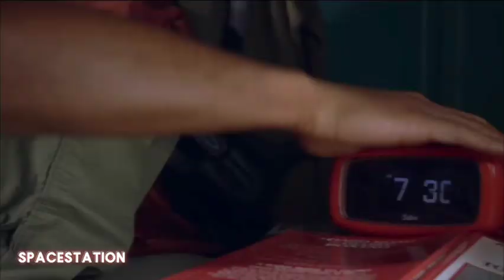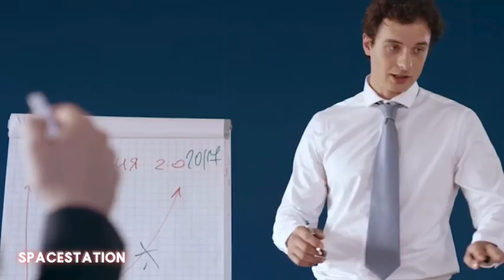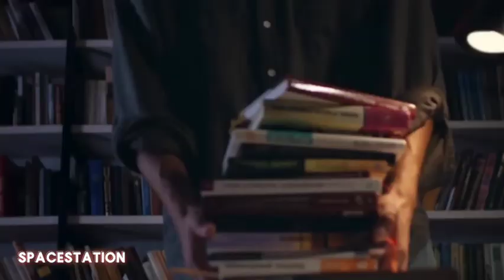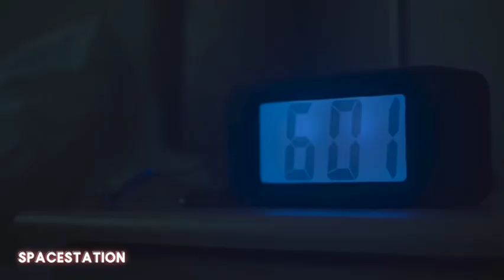WILL SMITH MOTIVATION | FEAR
Will Smith talks about how he is driven by fear and how he constantly battles to overcome it. Great advice from the box office star.